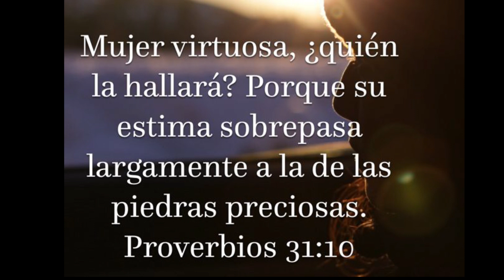Acto día de la madre 2022 LC